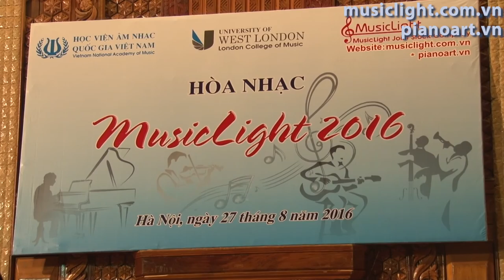[MusicLight 2016] Trần Ngọc Trang - Sonata số 15 - Cung Đô Trưởng (Mozart)